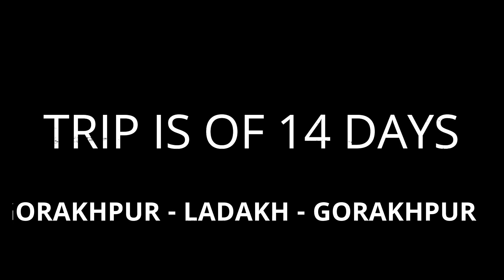GORAKHPUR TO LADAKH. HOLIDAY IN A TRADER'S LIFE. - MOHIT GUPTA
Hello Everyone! I am Mohit Gupta, a stock trader living in Gorakhpur ,Uttar Pradesh.

This video is to inform about my Ladakh trip starting on 8th August,2019.